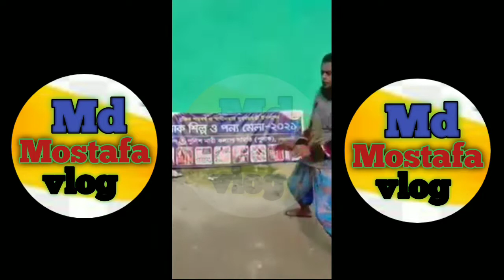কাকুর নাচ দেখে হাসতে হাসতে পেট বেথা।